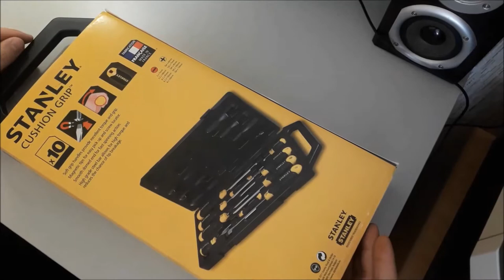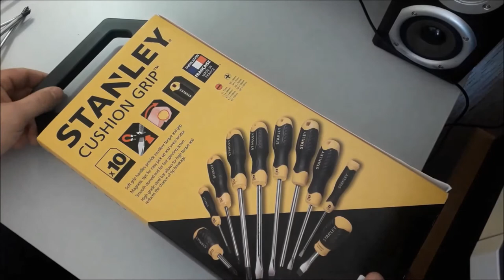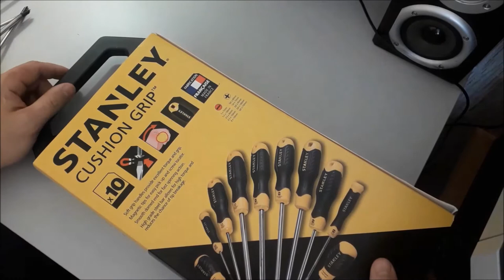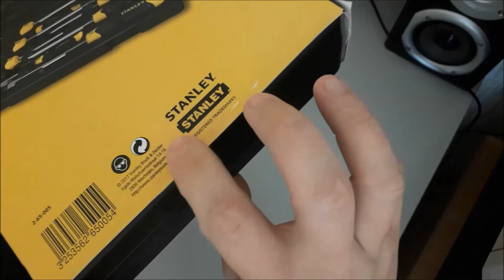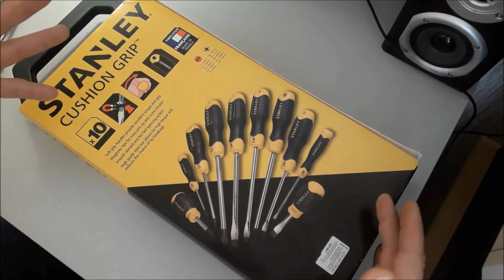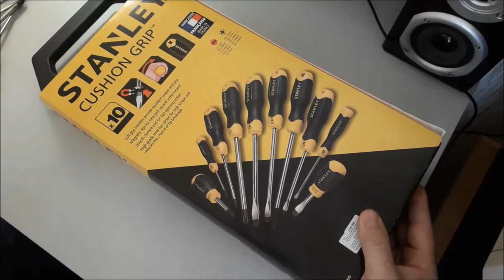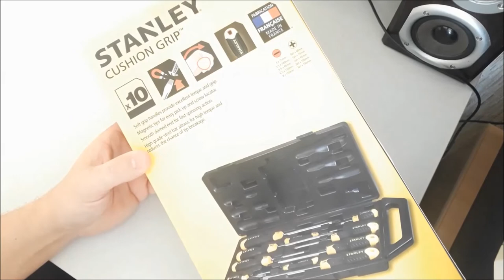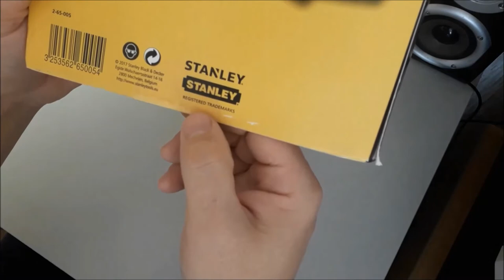Большой комплект отвёрток STANLEY 10 шт. Подробный тест и обзор. Сравнение с хламом из КНР.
Досмотрите полностью, если хватит сил))) Это самый большой и подробный в Ютубе обзор на набор инструментов, а точнее, на набор отвёрток STANLEY. Видео получилось длинным потому, что раскрыты все нюансы, об этих инструментах в подробностях! Включайте и смотрите уважаемые зрители! В самом конце, самое интересное! Можно увеличить скорость воспроизведения, нажав колёсик - шестерёнку под видео и выбрав скорость воспроизведения.
И заранее приношу свои извинения, за то, что во всех видеороликах всегда и часто повторяюсь, просто я аутист, этот синдром не даёт мне покоя, пытаюсь выживать как могу. И снимаю видео как могу! Учусь, буду совершенствоваться, если мне это удастся!
Если вы лучше меня и лучше кого либо, я за вас очень рад! )))
Тайм коды видео на эпизоды:
00:00 - начало обзора
08:08 - Про покупку набора и его параметры
28:34 - Тестирование отвёрток в работе
36:00 - Намагничиватель отвёрток
41:09 - Ударная отвёртка
40:15 - Как слизалась китайская отвёртка

РАЗВИТИЕ КАНАЛА:
Лучшее Ваше содействие каналу "ТехноЛог", это:
➋ ВАШИ ЦАРСКИЕ ЛАЙКИ И ДИЗЛАЙКИ - ПОСТАВЬТЕ 👍 или 👎 под этим видео.
➌ Напишите СВОИ КОММЕНТАРИИ под видео.
➎ ПОСМОТРИТЕ и остальные видео на канале "ТехноЛог".

Каждый пункт делает этот канал ЛУЧШЕ!
Этот канал тоже Ваш – он для ВАС!!!

ВСЕМ ВСЕГДА , БОЛЬШАЯ ДУШЕВНАЯ БЛАГОДАРНОСТЬ  ЗА ПОДДЕРЖКУ!

P.S. Друзья  – сообщите в комментариях ваши пожелания по этому каналу ))

СПАСИБО!